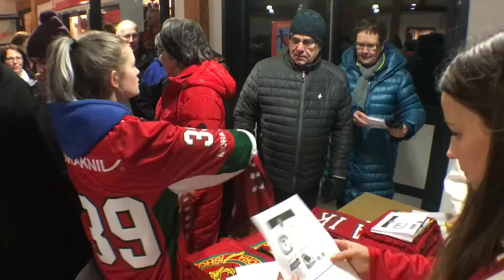Dalakraftmatchen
Mora IK vs. Västervik IK som slutade 2-1 till Mora. Tack till alla som kom!